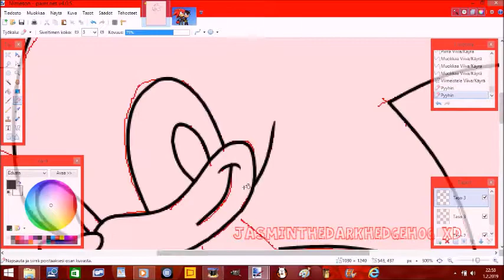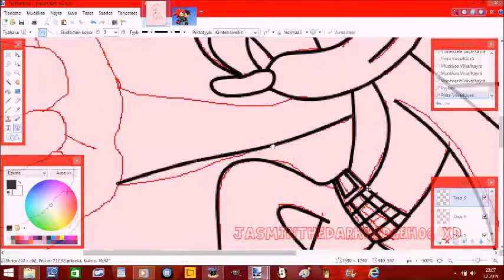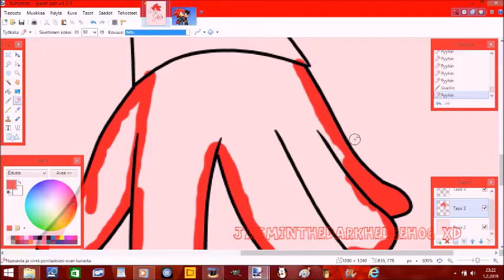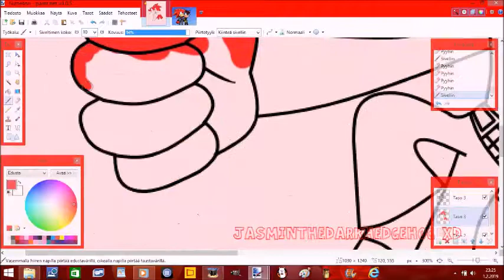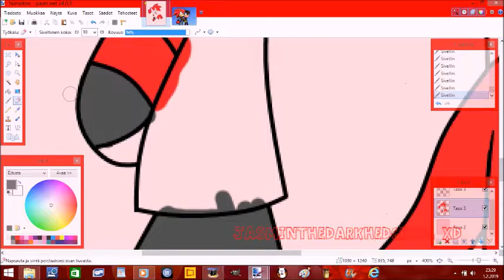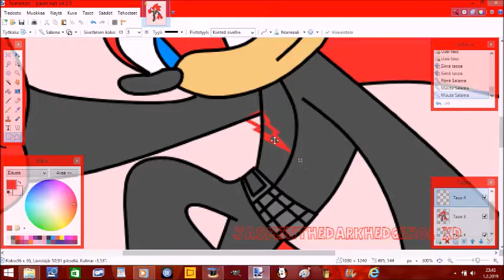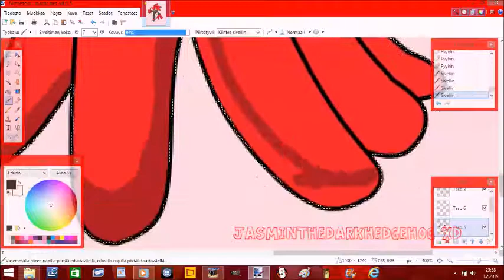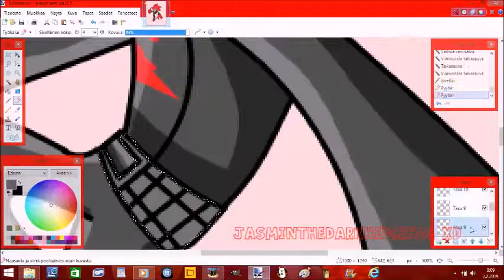Rei the Hedgehog Speedpaint XD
I got this idea from Sonic forces when i creating new avatar xD Rei loves rock music and thats why he have black and red clothes.
Songs: Live and learn Catch me if you can (Options version) Picture